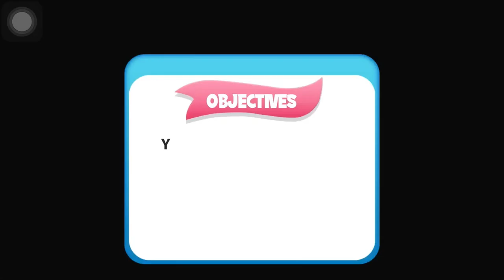Virtual Pregnant Mom Family 3D | Gameplay Walkthrough #3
ESUSTARI
Virtual Pregnant Mom Family 3D
Welcome to the virtual family happy game where you will experience the mother and family life daily routine missions and tasks.

Become a great housewife in this Pregnant mother simulator: happy virtual family 3D game Combine housekeeping, cooking and family caring. Make the virtual family happy perform different household tasks like the house clean, welcome the guest, treat them with strawberry cake and hot pizza. Chat with them like a housewife's everyday life in this realistic simulator. During the mother simulator challenges do fashion and be a cool and clever mother in this happy mother virtual family game.

This "Pregnant mother simulator: family life game" is based and designed on family life. This is you can say a brand new mother game or mother simulator family life game. This Pregnant mom simulator: happy virtual family game contains two major parts one is the pregnancy simulator where the main focus on baby & mom like the other pregnancy and baby simulator game and the other part is based on the daily routine life. You will experience and enjoy the daily morning breakfast, drive the car for shopping, and daily tasks. In this virtual pregnant mom game, you will give birth to a virtual boy. The levels are based on daily doctor checkups and buy the medicine from the pharmacy in this virtual pregnancy video game.

Save the baby complete the pregnant mom life childbirth games missions. Download and play this amazing pregnant simulator game. Take care of pregnant mommy like real-life games. If you have an interest in hospital games, operation games, nurse games, or kid simulator games then you will enjoy this new mom virtual life simulator game too.

Virtual Game Baby and Pregnant Mom Simulator Features:

- A virtual pregnancy video game
- Time-management in pregnancy simulator
- Real baby birth Operation games 3D hospital
- Pregnant mommy tests as blood sugar levels
- Baby & mom lovely journey illustration